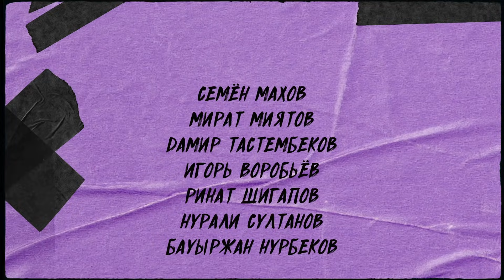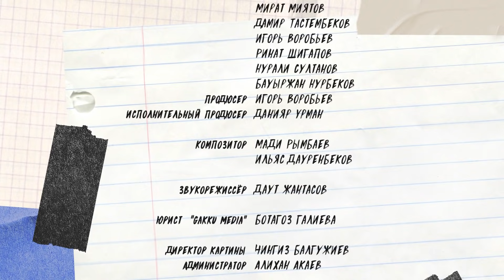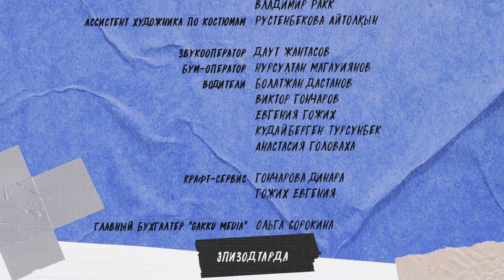Tagy Bir Toqsan 10 серия | ФИНАЛ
Tagy Bir Toqsan / 10 серия / Тағы Бір Тоқсан / 10 бөлім / Тагы Быр Токсан / Сериал / Тұсаукесер / Премьера

Продюсер, автор идеи: И. Воробьев @vorobyovigoralexeyevich
Креативный продюсер, сценарист: М. Миятов @miyatov
Авторы сценария: С. Махов @sema_standup, Р. Шигалов @papa_rinskyi, Н. Султанов @nuralisultanov22, Б. Нурбеков @nurbekovbk
Режиссёр - постановщик, сценарист: Д. Тастембеков @iamtastembekov
Оператор - постановщик: К. Темиргалиев
SMM: Т. Камбарова @tutu.kambarova, Б. Кыдырбайулы @bakdaulet.ysty, A. Калназарова @agilya_k
Производство: @gakkutv 2020